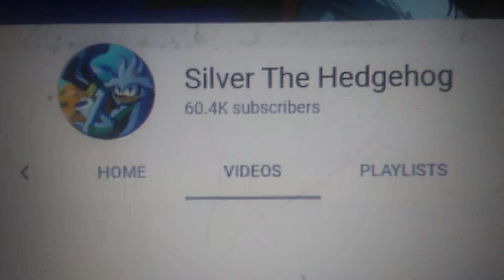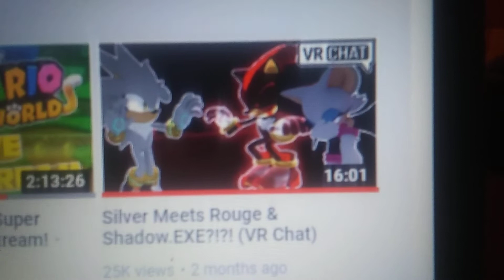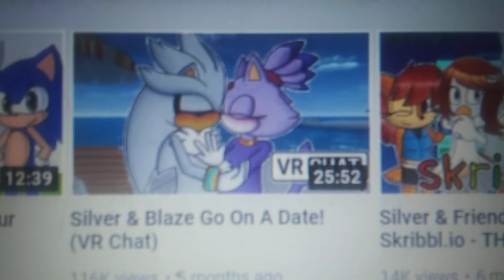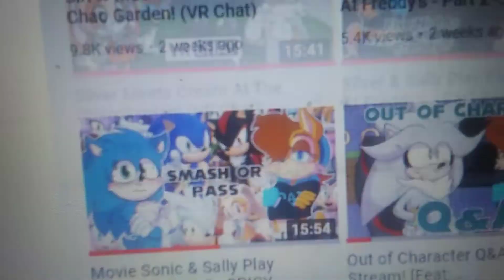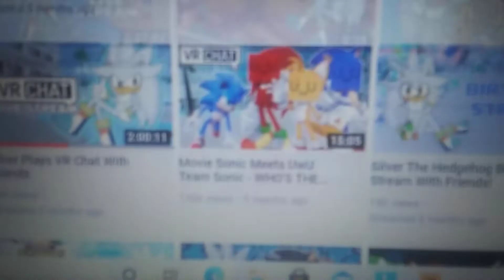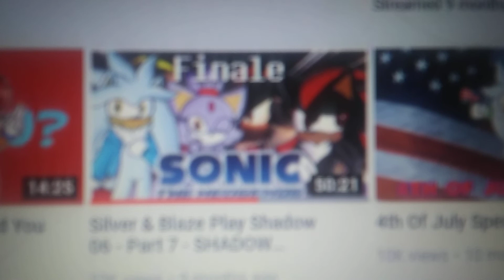My Top 5 Favorite Silver the Hedgehog Videos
Note:  I don't claim these videos.  they belong to the original owner.

Thumbnail in the video is made by me